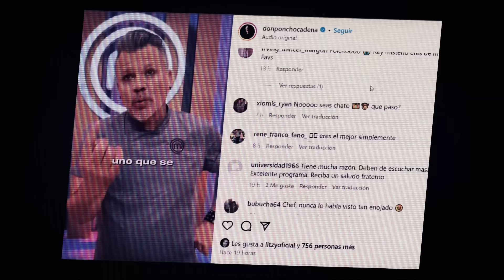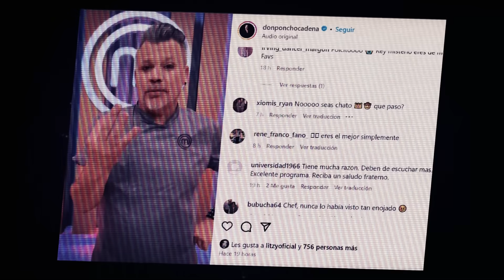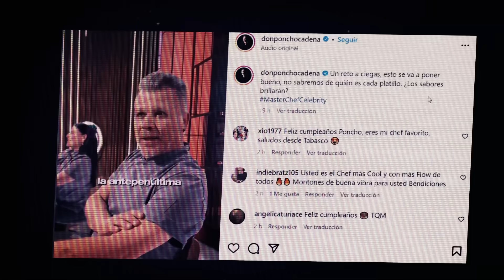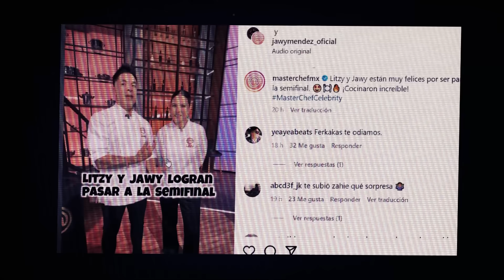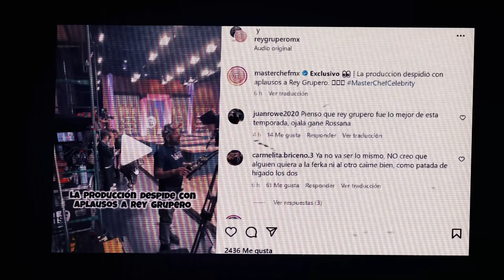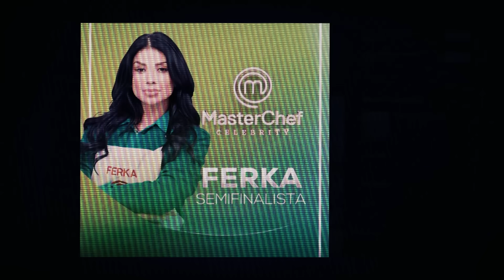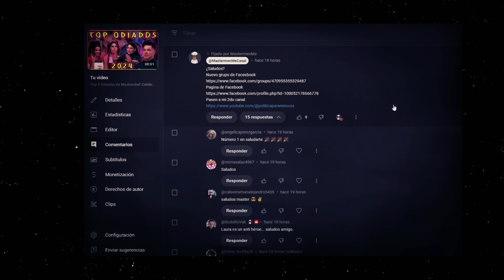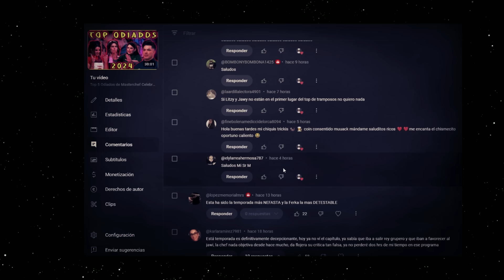Poncho, Zahie y Yawy SE BURLARON de ELIMINACION de REY GRUPERO en Masterchef celebrity Programa 16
No olvides que el mejor contenido exclusivo de MASTERCHEF solo lo encontraras aquí.
No olvides que puedes apoyar al canal en...
masterchef programa 5 masterchef programa 6 masterchef programa 7
chismes de masterchef mastermen entrevista masterchef la resolana masterchef
chef pablo masterchef macky masterchef programa 8 tatiana masterche
chef pablo masterchef macky masterchef programa 8 tatiana masterchef